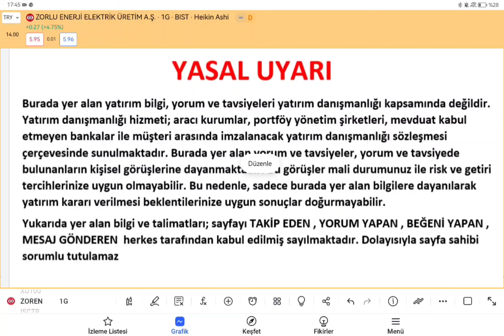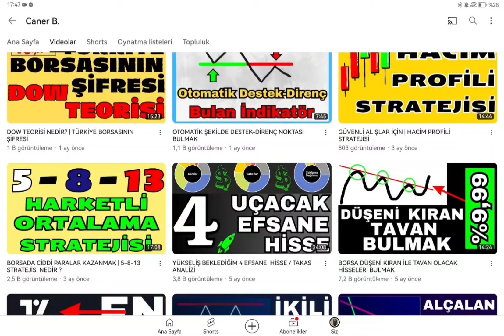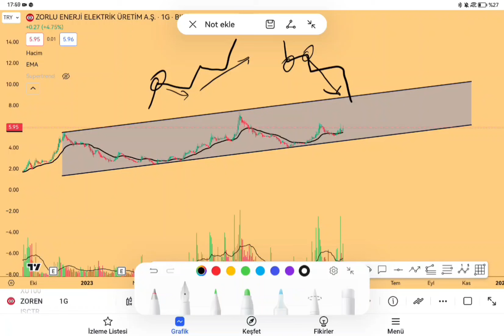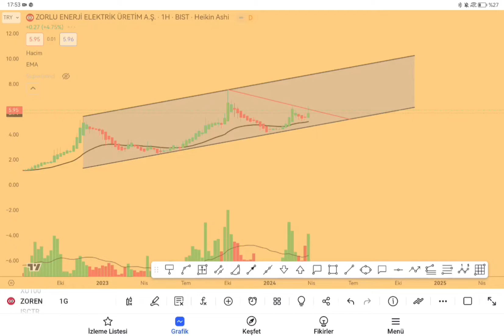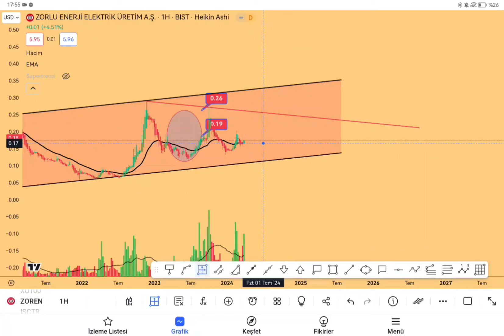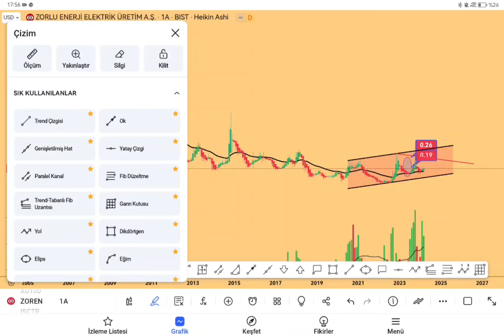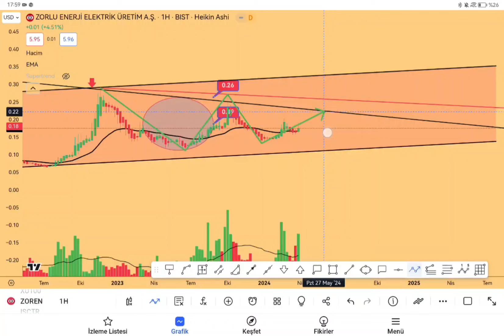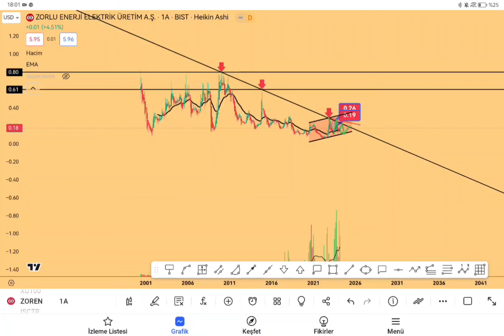ÜFLESEN UÇACAK HİSSE SENEDİ ZOREN | KLASS TEKNİK ANALİZ